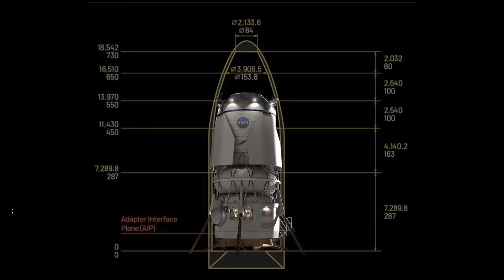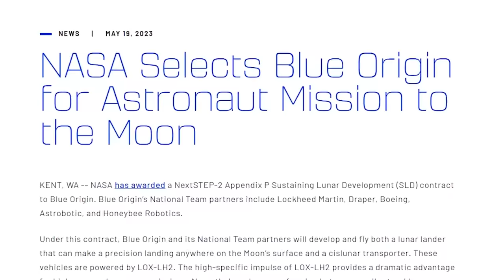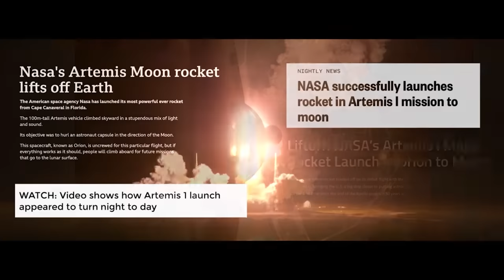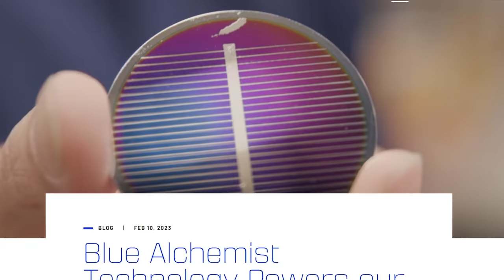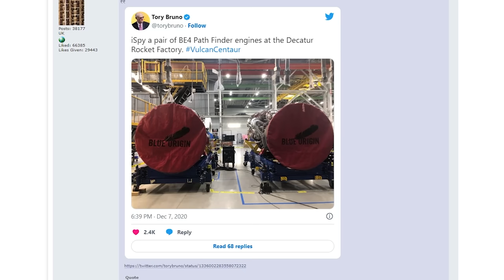Blue Origin's Masterplan für industrielle Revolution auf dem Mond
Das Artemis Programm der NASA schreitet mit großen Schritten voran. Um Menschen auf dem Mond zu landen, wollten sie ursprünglich zwei Bewerber haben, die unabhängig von einander verschiedene Systeme entwickeln. Der Grund dafür ist, dass sie schmerzhaft gelernt haben, dass ein einziger Anbieter unweigerlich zu einer Monopolstellung des Lieferanten und somit zur Erpressbarkeit des Kunden, also der NASA kommt. Da kann die NASA, aber auch die ESA Lieder von singen. Deswegen hatte die NASA einen Wettbewerb veranstaltet und dazu eingeladen Vorschläge für Mondlandefähren einzureichen. Es hatten sich damals SpaceX, Blue Origin und Dynetics jeweils mit einem Vorschlag beworben. Parallell dazu versuchte die NASA das Budget vom Kongress klar zu machen. Und zwar so viel, dass sie zwei Bewerber auswählen hätten können. Der Kongress sparte und genehmigte aber nur Budget für eine Landefähre. Damit war eigentlich schon klar, dass SpaceX das Rennen gewonnen hatte.

Ad Astra!